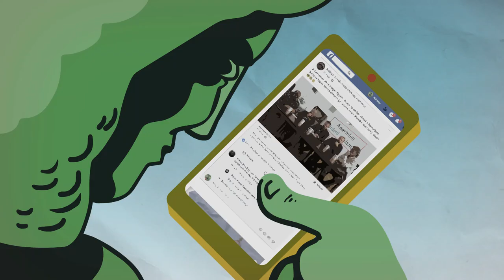Kötöttfogás 53.– Miként népesítsük be a Kárpát-medencét?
A 2019. szeptember 7-i Kötöttfogás extra felvétele.

- Miként népesítsük be a Kárpát-medencét?
- A hazudozás már a szombathelyi fideszes alpolgármester gyomrát is megfeküdte
- Összeberkizik Puzsért és Karácsonyt
Műsorvezető: Pörzse Sándor.
Vendégek: Papp Réka Kinga, Csintalan Sándor, Dévényi István, Konok Péter.
Szerkesztő: György Zsombor